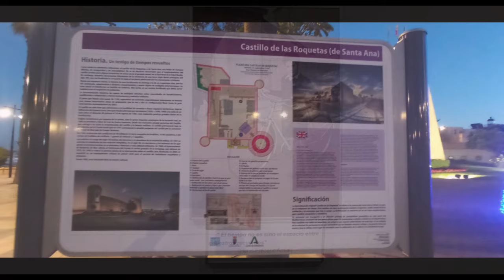Despidiendo la Navidad | Fondón, Laujar de Andarax y Roquetas de Mar | We wish you merry Christmas..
La Navidad (del latín nativitas, «nacimiento») es una de las festividades más importantes del cristianismo, junto con la Pascua de resurrección y Pentecostés. Esta solemnidad, que conmemora el nacimiento de Jesucristo en Belén, se celebra el 25 de diciembre en la Iglesia católica, en la Iglesia anglicana, en algunas comunidades protestantes y en la mayoría de las Iglesias ortodoxas.
En cambio, se festeja el 6 de enero o el 7 de enero en otras Iglesias ortodoxas como la Iglesia ortodoxa rusa o la Iglesia ortodoxa de Jerusalén (6 de enero) o la Iglesia ortodoxa de Ucrania (7 de enero), instituciones que no aceptaron la reforma hecha al calendario juliano para pasar al calendario conocido como gregoriano, nombre derivado de su reformador, el papa Gregorio XIII. El 25 de diciembre es un día festivo en muchos países celebrado por millones de personas en todo el mundo y también por un gran número de no cristianos.
La Navidad inicia un tiempo litúrgico llamado tiempo de Navidad, que finaliza con la solemnidad del Bautismo del Señor. Coloquialmente, al periodo que comienza con la Navidad y finaliza con la Epifanía del Señor también se le conoce como pascuas.
Existen varias teorías sobre cómo se llegó a celebrar la Navidad el 25 de diciembre, que surgen desde diversos modos de indagar, según algunos datos conocidos, en qué fecha habría nacido Jesús.
Es frecuente en algunas regiones o países la tradición de que algún personaje o personajes, visite a los niños para dejarles regalos bajo el árbol de Navidad. Aparte del origen cristiano de la Navidad, esta fiesta ha ido mezclando su carácter religioso con la tradición de convivencia familiar, debido en gran medida a la popularidad de esta celebración y a la mercadotecnia.
El siglo xix fue cuando la Navidad empieza a afianzarse con el carácter que tiene hoy día. Se popularizó la costumbre del intercambio de regalos y al personaje de Santa Claus y regalar tarjetas de Navidad. Costumbres que con el tiempo la mercadotecnia (en especial la norteamericana) aprovecharía para expandir la Navidad por el mundo dándole un carácter distinto al religioso, y con temas que poco o nada tienen que ver con la tradicional celebración navideña.
La Navidad es celebrada por los cristianos, pero también por gente no creyente; algunos utilizan la Navidad como festejo de convivencia social y familiar sin estar vinculada a alguna religión, mientras que otros lo reseñan en mensajes presidenciales. En muchos lugares de Europa y América hay una creciente tendencia, impulsada principalmente desde las parroquias locales, para recuperar el sentido religioso de la Navidad y su verdadero significado.